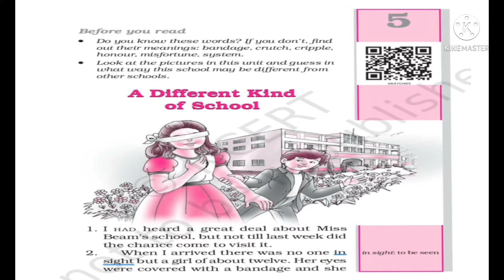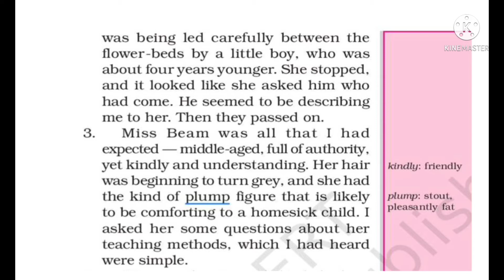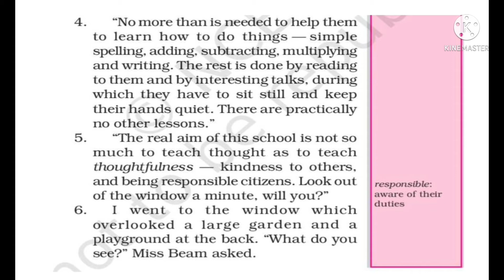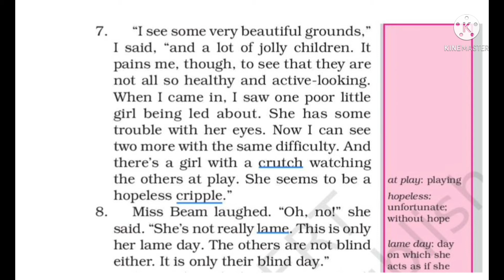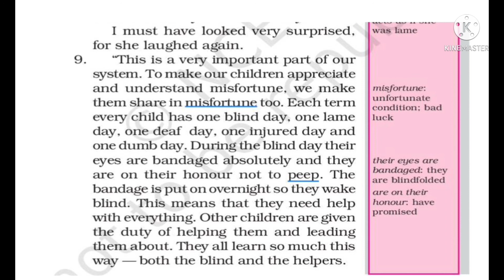NCERT CLASS 6|CHAPTER 5|ENꞬLISH READER|A DIFFERENT KIND OF SCHOOL|PART 1| EXPLANATION MALAYALAM|EASY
insight: to be seen
kindly: friendly
plump: stout, pleasantly fat
still: without moving
Cripple: disable
Overlooked: have a view of something from above
at play: playing
hopeless: unfortunate; without hope
lame day: day on which she acts as if she was lame
misfortune: unfortunate condition; bad luck
their eyes are bandaged: they are blindfolded
are on their honor: have promised
misery: difficulty; unpleasantness
Thoughtless: careless
come to talk: who has come to talk
awful: bad
Ghastly: causing fear or horror
glad: happy
Hopping: to leap or jump with quick short steps
Crutch: a long stick to support a disabled person
Troublesome: annoying, irritating
Frightening: terrifying, making afraid
troublesome: difficult
gradually: slowly